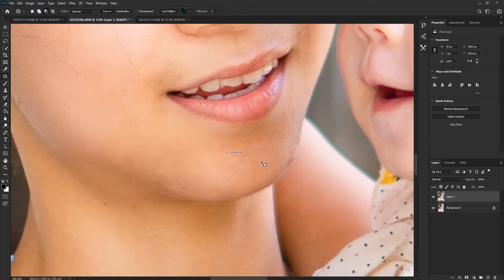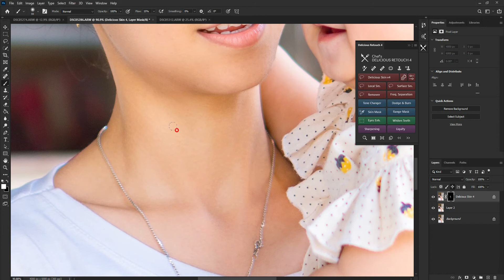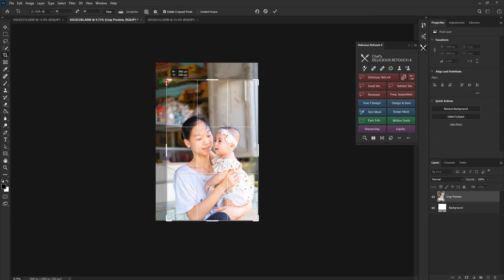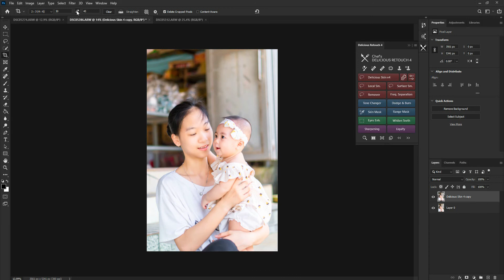Photoshop 2021 Nhặt Mụn AI Đỉnh Cao